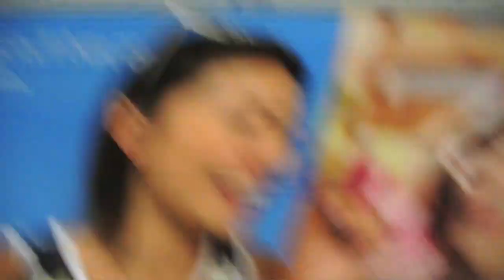Vlog | Event hopping - 10th July 2013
Event hopping from the Gogo Philip party to the Candy store party in soho!
Was such a fun night and met such lovely people!
Thank you to Gogo Philip for the invite!
xoxo

Twitter and instagram: @prettysickly

Music
Durkin - y don't u